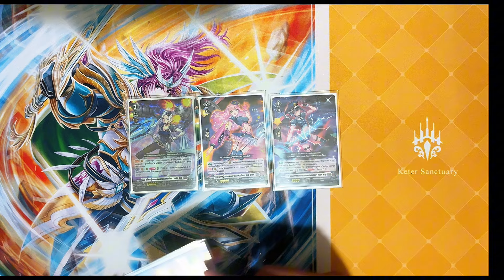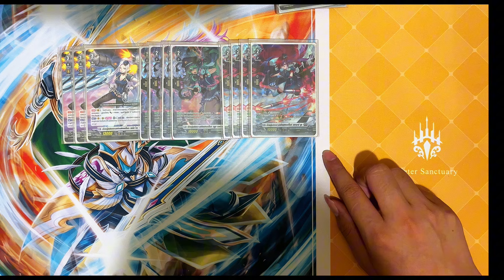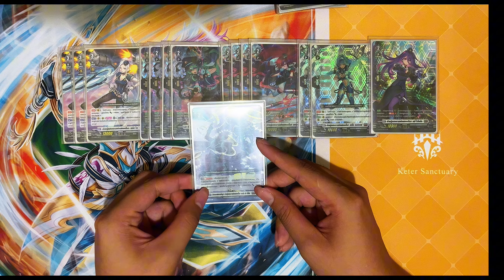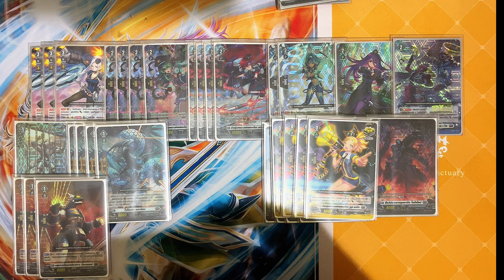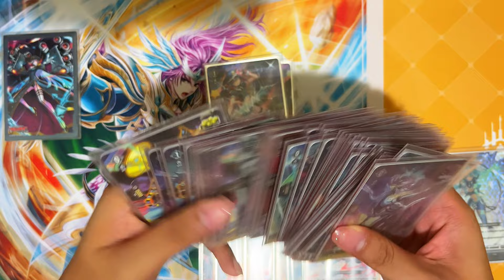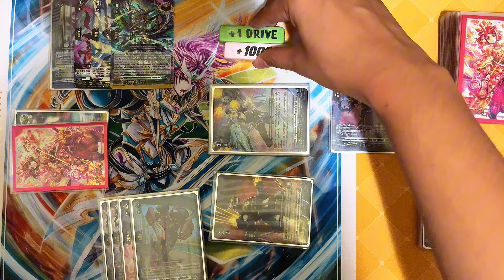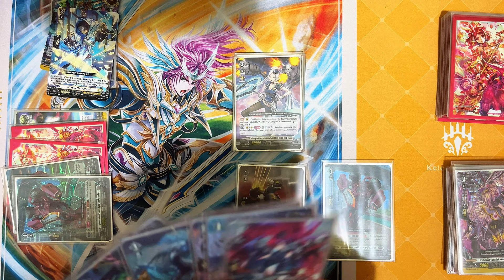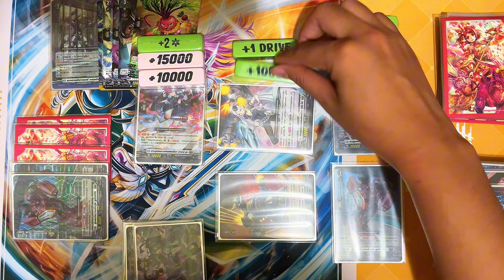Deck Profile [เจ้าหญิงสงครามแห่งแสงออโรร่า เซรัส ไวท์] คุมขัง จับกุม คนชั่วต้องโดนลงโทษ‼️